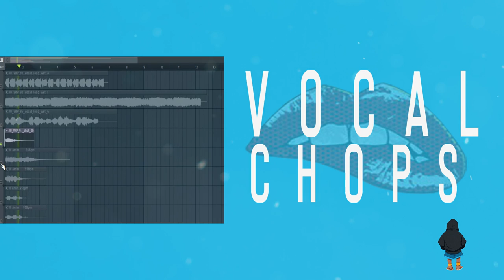Vocal chops pack | Vocal chops samples |free.vol:3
🎬 En este link encontraras mas vocal chops. In this link you will find more vocal chops.

credito:Elkeretumbabeats